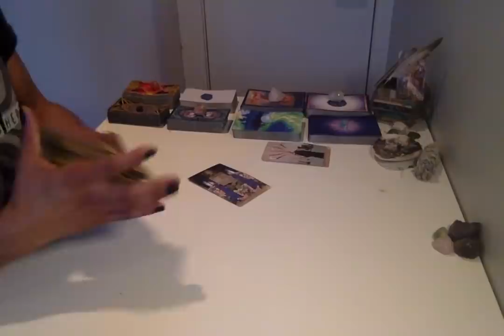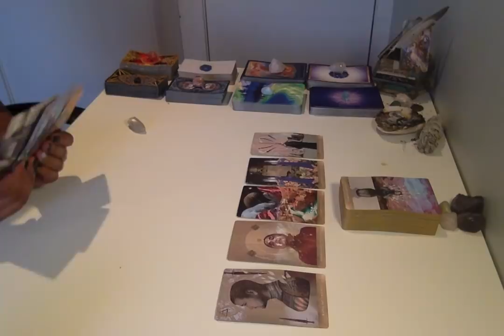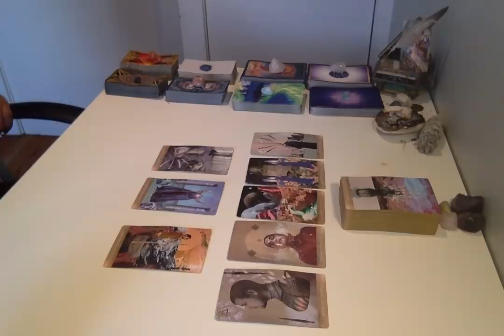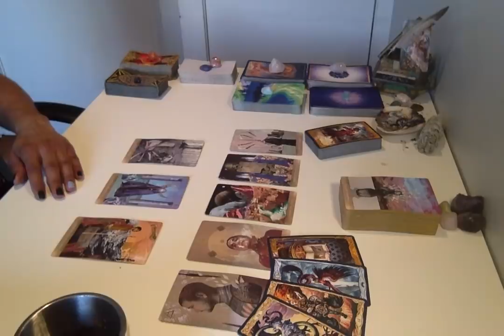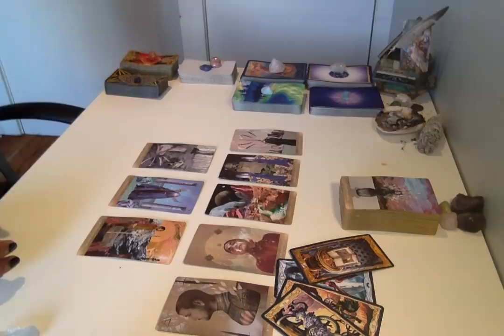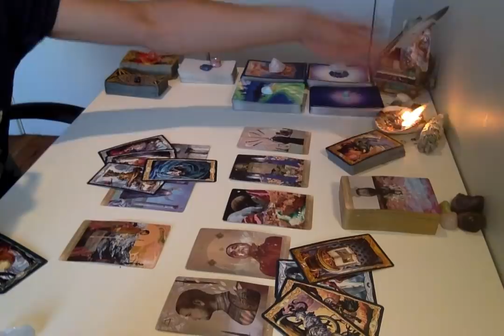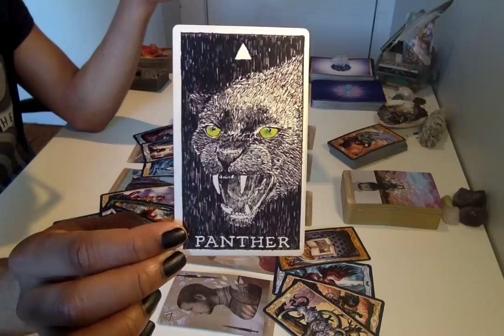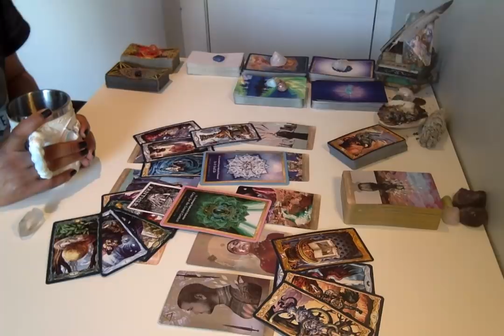Morning Coffee - * Releasing The Status Quo * - 2/19/19 Daily Reading